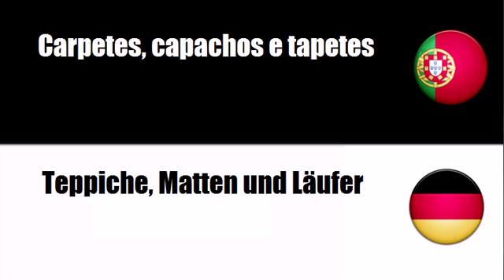Português+Alemão = Artigos têxteis manufacturados diversos